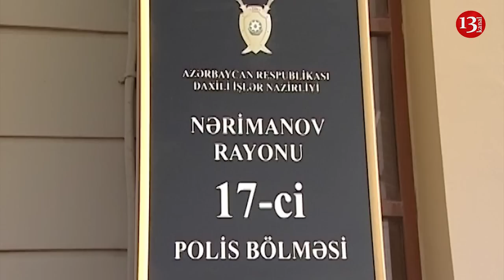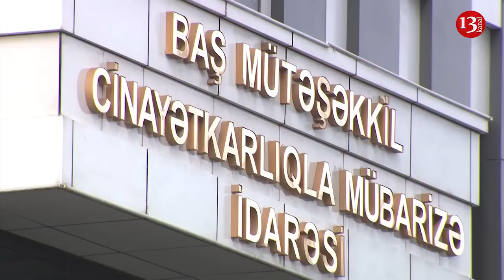POLİSDƏN ŞİKAYƏT-Nərimanov polisi dələduzu niyə müdafiə edir?